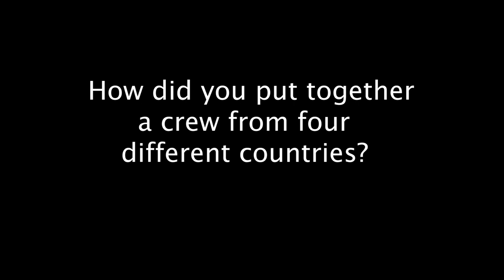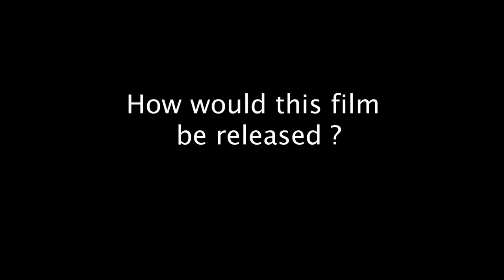Donald Leow - Director and Producer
Once Upon a Time in Mongolia
Crew Interview
Produced by StoneTable Films
Coming Soon